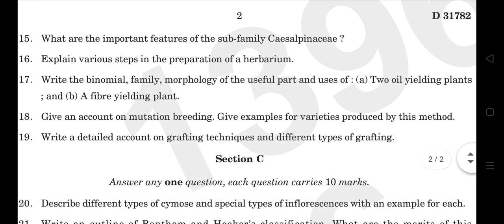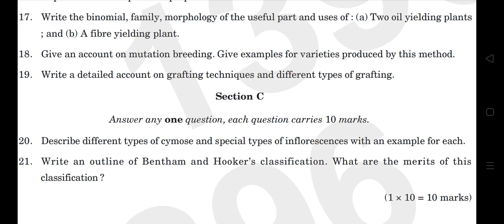3rd sem bsc botany previous year question paper calicut university